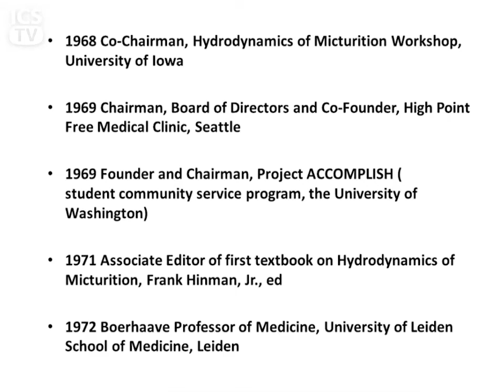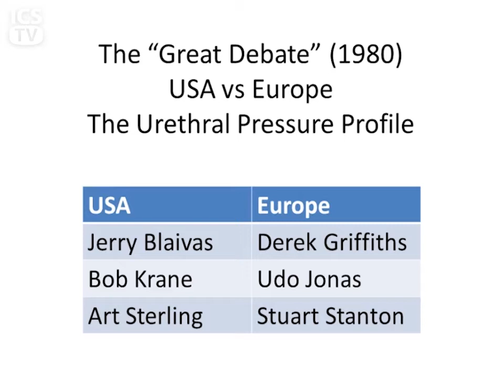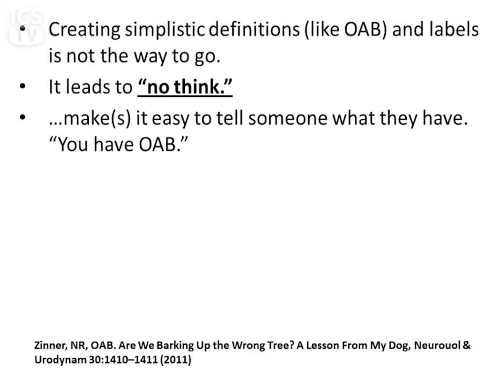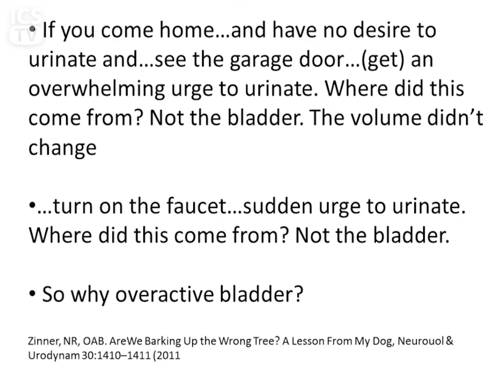ICS OAB Debate 2: 'Norm Zinner Tribute' Jerry Blaivas - ICS 2012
Norman R Zinner Debate: "The ICS Standardisation of OAB 10 Years on: Are We Barking up the Wrong Tree?"

Recorded 18th October 2012 at the ICS Annual Meeting in Beijing
The session was moderated by Ted Arnold, Chris Chapple and Richard Millard.